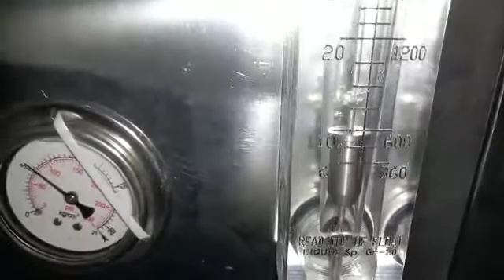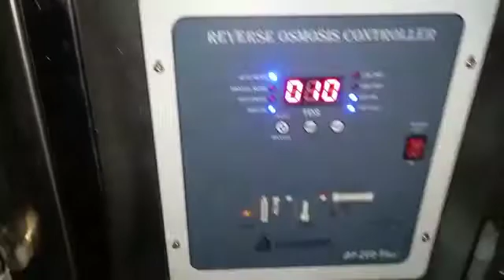500 LPH RO Water Plant Installation & Working | RO Traders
500 LPH RO Water Plant Installation & Working | RO Traders

We are one of the Leading Manufacturers and Wholesale Suppliers of RO Water Treatment Plants in Telangana and Andhra Pradesh.

500 LPH RO Plant Price in Telangana:
The price of the 500 Litres per Hour RO Water Plant is Rs. 95,000/- including delivery and installation.

The whole plant (Except RO Membranes) comes with a 1-year warranty.

500 LPH RO Plant Components:
- 0.5 HP Raw Water Pump
- 1054 FRP Pressure Vessels
- Sand & Carbon
- Multiport Valves
- Flow Meters
- Pressure Guages
- Control Panel Board
- Dosing Pump
- Membrane Housing
- RO Membrane
- Float Switches
- Storage Tanks
- Pipes & Fittings

500 LPH RO Plant Technical Specification:
- Input Power: 230 V/ 50 Hz
- Purification Capacity: 500 Litres per Hour
- Max Duty Cycle: 10,000 Litres per Day
- Membrane Type: Reverse Osmosis
- Automation Grade: Semi-Automatic

RO Plant Maintenance Cost:
Filters: Once a month
Antiscalant: As per the instructions given by the service engineer
Sand & Carbon Replacement: Once a year
Membrane Replacement: Once in 2-3 years time